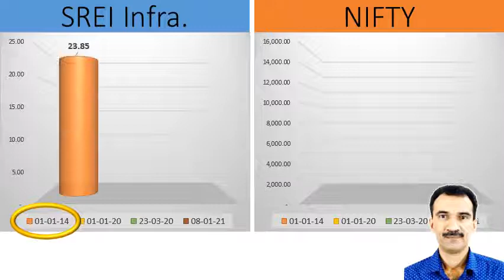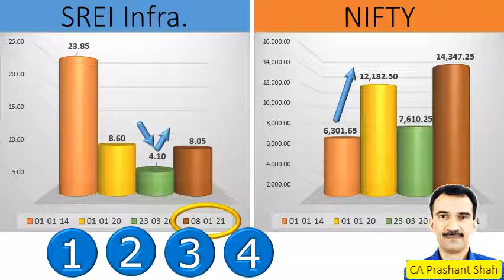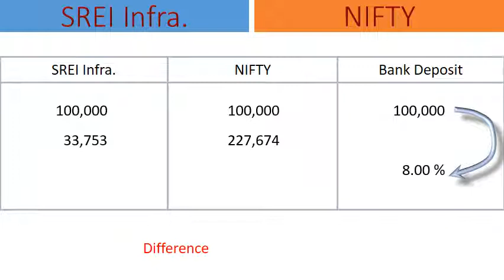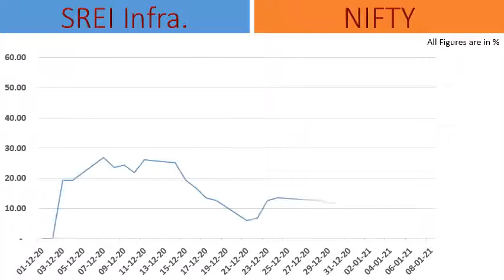SREI Infrastructure Share Analysis